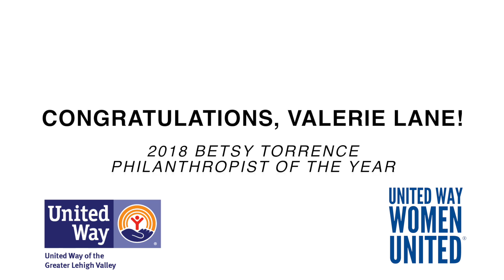2018 Women United Betsy Torrence Philanthropist of the Year Valerie Lane